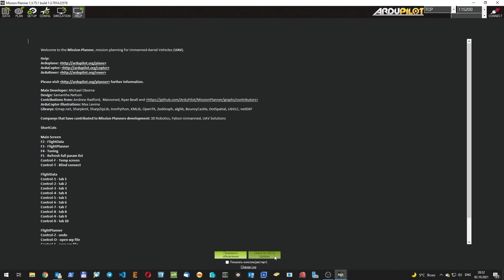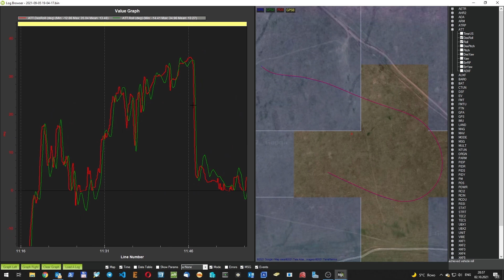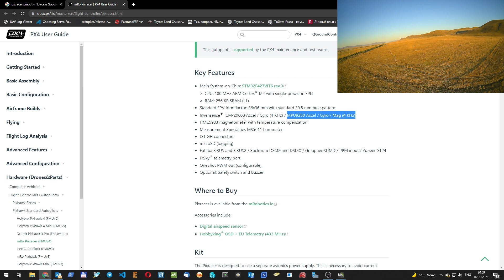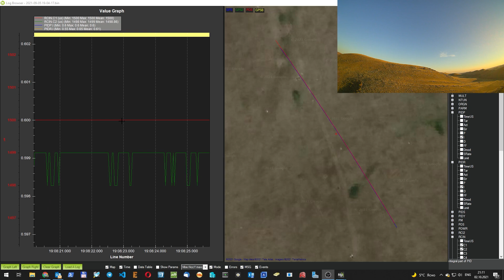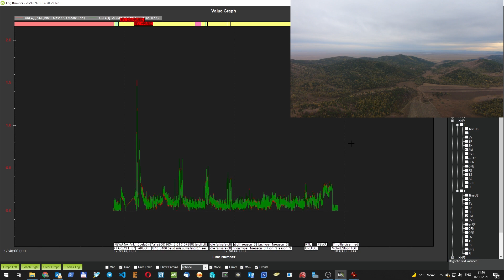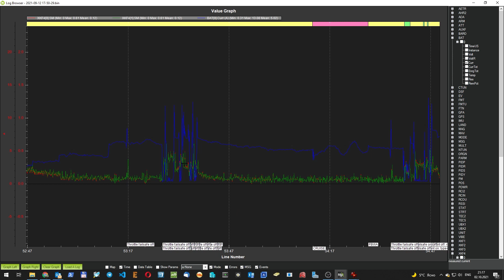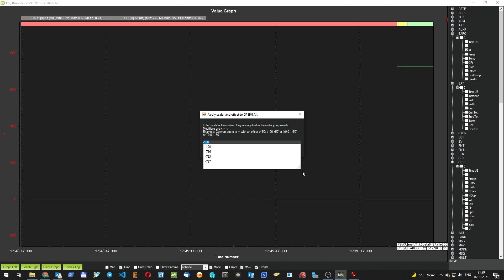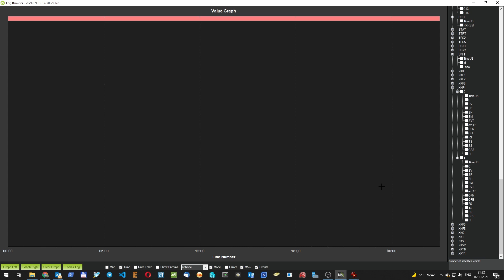Разбор полетов Ardupilot Arduplane #12. AtomRC Dolphin. Первый полет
Разбор полетов Ardupilot Arduplane. AtomRC Dolphin. Первый полет
3D печать:
Улучшенный крепеж мотора